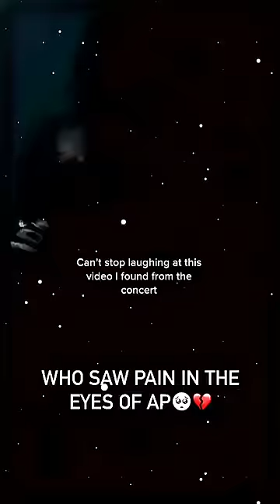Saada Pyaar~Gurinder Gill Apdhillon|saada pyaar ap dhillon reaction ||4k_status |Risestatus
Saada Pyaar~Gurinder Gill Apdhillon|Tere te|| Efx status||4k_status|punjabi status|lofiStatus|Risestatus

 Keep supporting